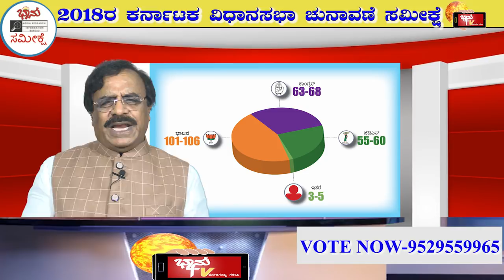KARNATAKA ASSEMBLY ELECTION 2018-CLIMAX RESULT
Who Reaches Magic Figure -113. ??
Who is Trailing. ??
Who is Ahead. ??